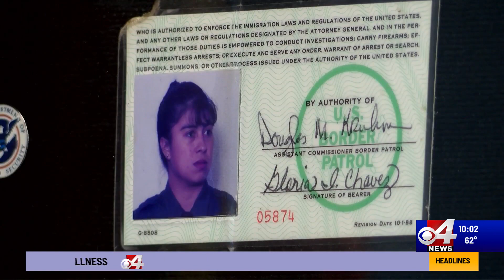Border Patrol Chief